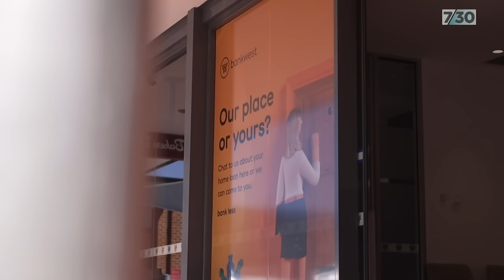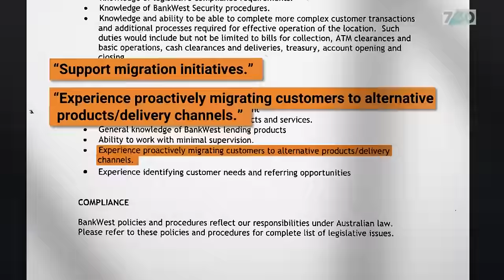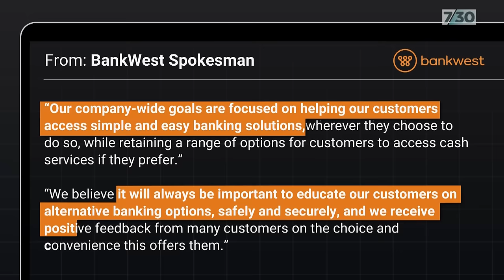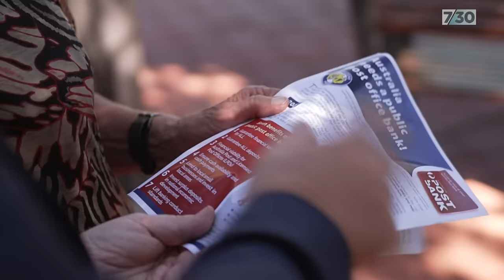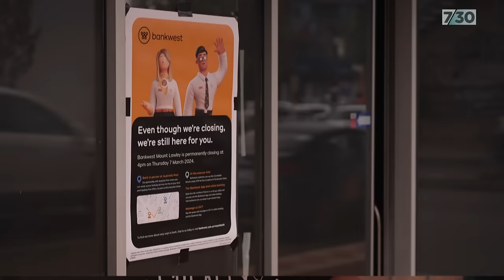Bank branches and ATMs keep closing | 7.30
Bank branches and ATMs keep closing. The latest announcement is from BankWest, which will close all its branches in Western Australia by the end of the year as part of a move to digital-only banking. Rhiannon Shine reports.